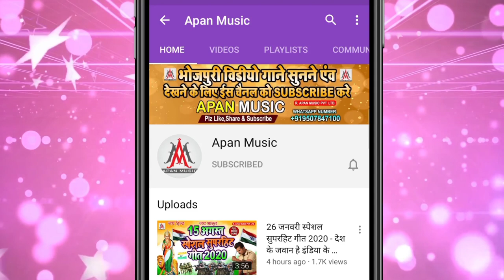नीलकमल सिंह के गाना का जबाव ब्रांड सॉन्ग - Mai Dosara Ke Papa Na Kaham - Sujit Sagar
►Song : Mai Dosara Ke Papa Na Kaham
►Singer : Sujit Sagar
►Lyrics : Ashok Ashiq